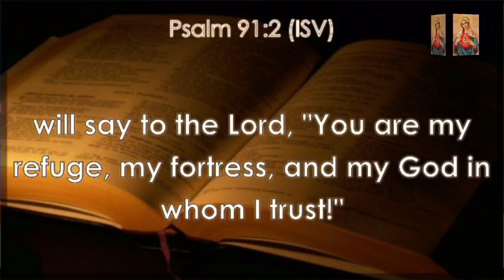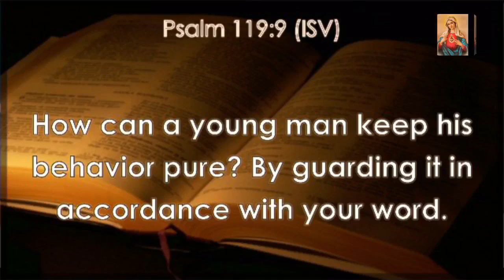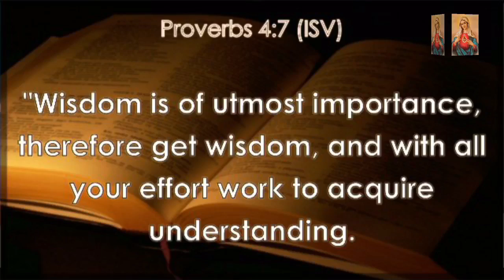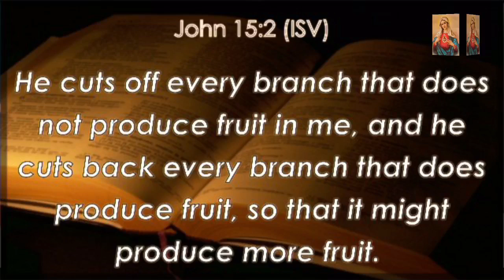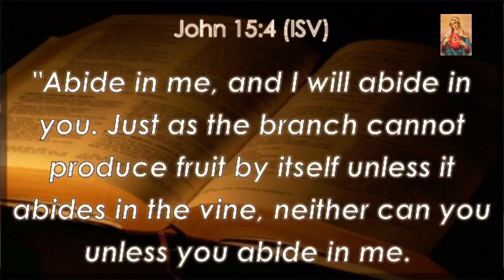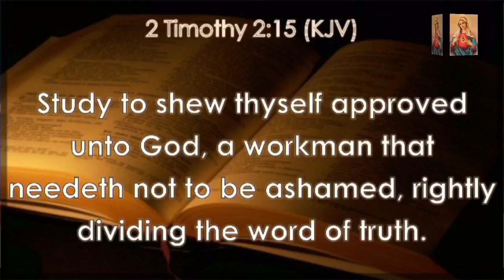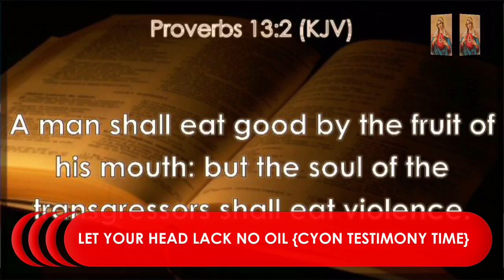LET YOUR HEAD LACK NO OIL 🪔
CYON TESTIMONY TIME PROGRAM 2022.
THEME: RESTORATION.
PROGRAM DAY 2.